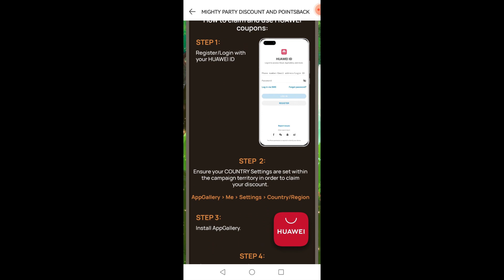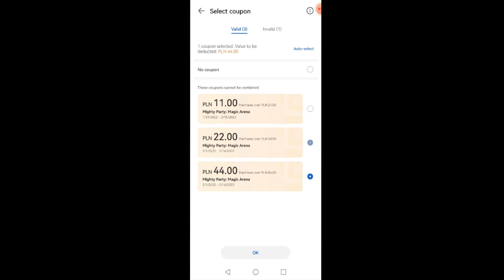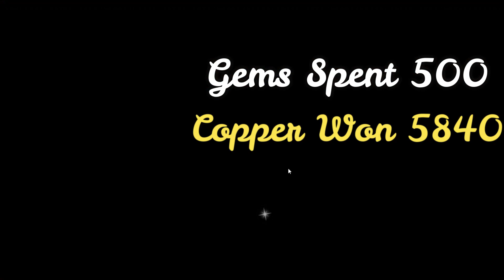Dark Tower Fights | Final 5 | 50% Discount Coupons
Double copper coins this week, let's take advantage. Dark Tower Nr21 Part2 Legendary Chests

Mighty Party, Dark tower, card game, chess-like game, How to beat Dark Tower, How to play Dark Tower, Prizes from Dark Tower, Sentry, Pet, Lego, How to finish the pit, finishing pit. Acabar o pit, completar pit, Cards with powers, mobile game